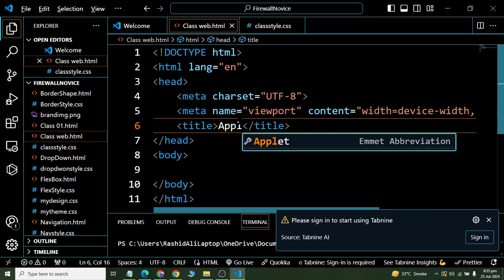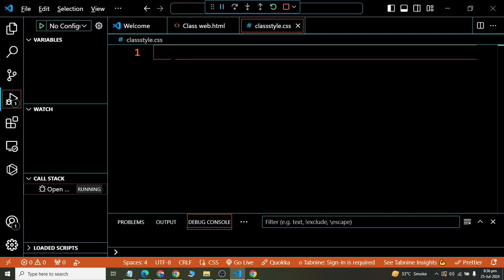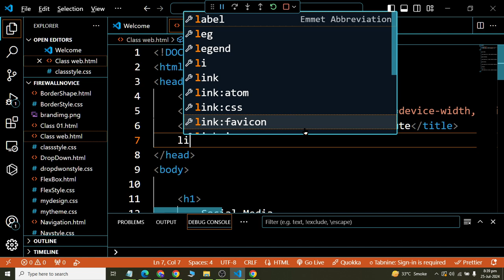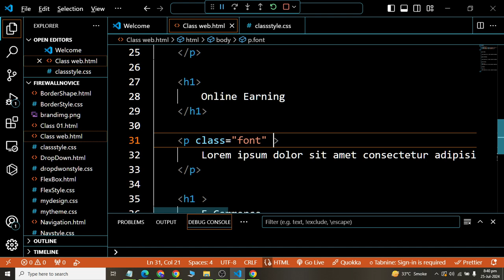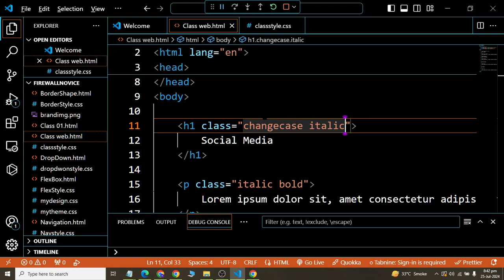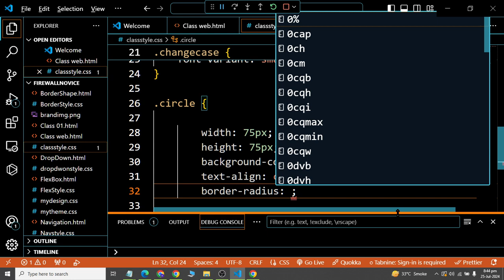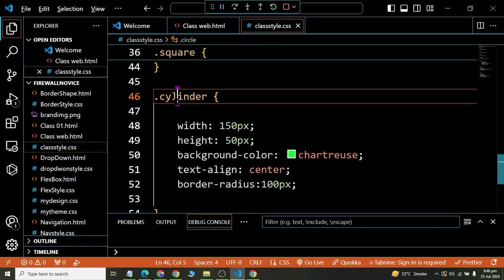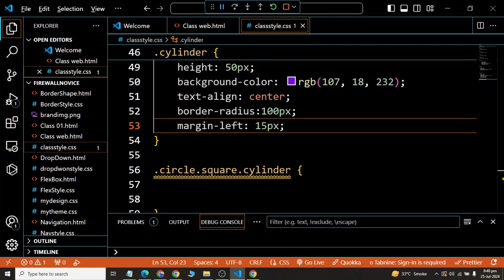Class 13 Class in HTML and CSS Web Designing 2024